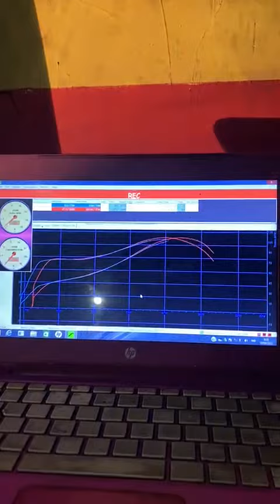Dynotest Promo Keras Bozku ‼️ RAT MOTOR SPORT Wa 085645577007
Mungkin Ada Yg Minat Dynotest,,Mumpung Promo Special 17 Agustus